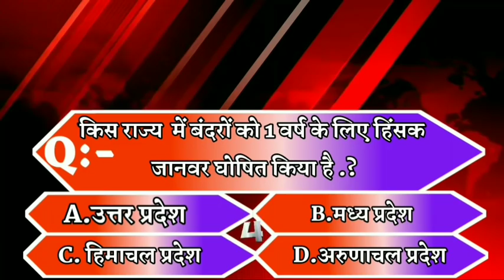Bhagalpur-Naugachia News //भागलपुर, नवगछिया सहित आसपास शहर की खबर (27/07/2020)